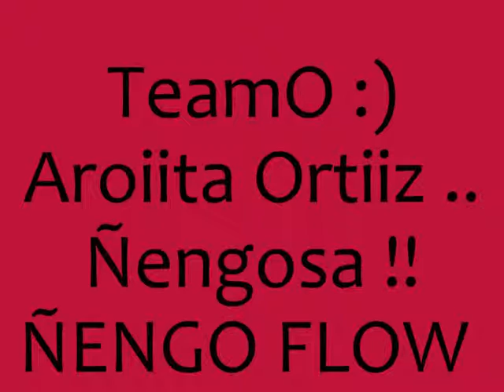Aroita Ortiz Cordero